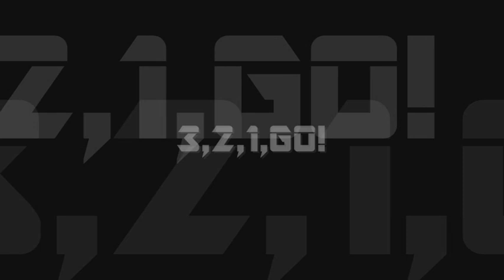Need For Speed Carbon Addon Cars: Ford Mustang Boss 429 (4) VS. Angie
1970 Ford Mustang Boss 429
This car is converted from Forza Motorsport 4

Can be customized with:

- Performance
- Bodykits(5; 3 with vinyls)
- Hoods(8+8; licenseplates + rollcages)
- Spoilers
- Roof scoops
- Visuals
- Rims

Features:

- NFS UC Driver model
- Working brakelights
- LOD parts
- HQ cockpit
- New performance data
- Scratches

CREDITS
Turn10 - mesh & textures
nfsu360 - for NFS ToolKit, NFS-VltED
nlgzrgn - Ed - The Car Dealer!
Oleg Melashenko - for ZModeler 1.0.7.& 2.2.5
Eclipse 72rus aka CorvetteZ06 - converting to NFS Carbon.